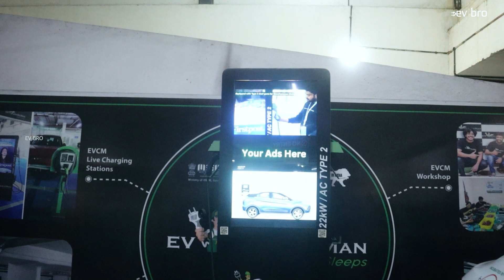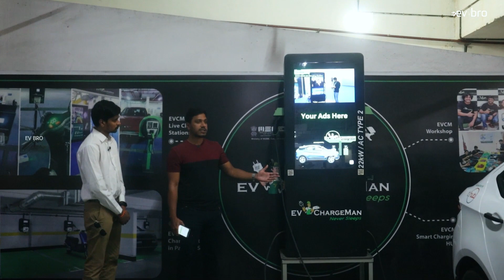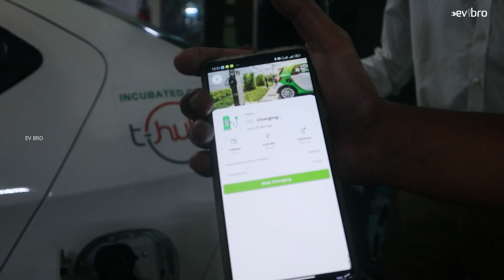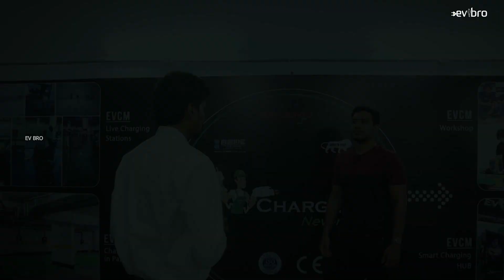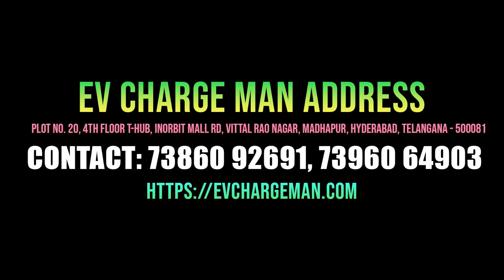EVChargeMan Factory R&D Lab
"Welcome to the EVChargeMan Factory & R&D Labs, where innovation meets sustainability! 🏭⚙️ Join us on an exclusive tour as we unveil the technology and processes behind our revolutionary electric vehicle charging solutions. Explore our state-of-the-art facilities, where cutting-edge production lines and advanced research drive the future of clean energy transportation. From intelligent charging stations to eco-friendly infrastructure, discover how EVChargeMan is shaping the way we power our vehicles and pave the path towards a greener tomorrow. 🌱⚡️🚗
Black box technology- gives the user a detailed diagnosis of the charging station
Weatherproof- Dust and water-resistant
4G/2G IoT Connectivity- for seamless communication with our CMS
Auto Shutdown- protects the vehicle from overcharging
Auto Restart- the charging transaction resumes soon after the power cut
RFID Enabled- for mobile less charging
Surge Protection- protection from sudden fluctuations in power
IP65 Certified enclosures- dust and water-resistant